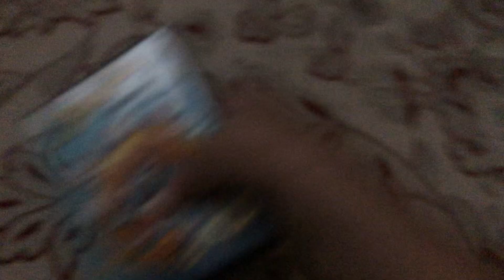Me Destroying My DuckTales: Woo-Hoo!